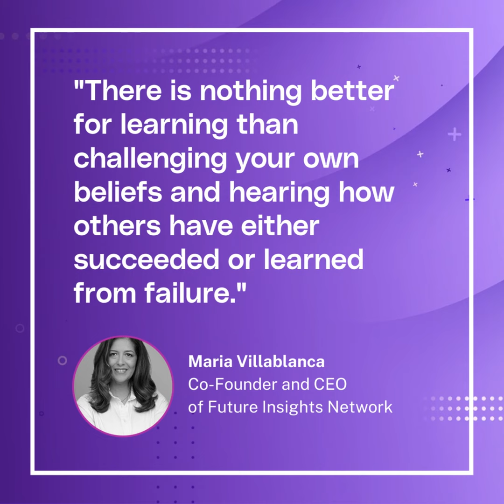Expert Insights - Keeping Up with the Latest Developments and Trends in Supply Chain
Supply chain experts and influencers shared how they go about keeping abreast of the latest trends. Read the blog

In our ExpertInsights Series, we ask supply chain thought leaders to weigh in on key topics. This time, we talk about keeping pace with industry trends and developments in supply chain, and incorporating this knowledge into the work.

This blog features opinions from:
- Radu Palamariu. Managing Director Europe & Asia Pacific at Alcott Global.
- Maria P. Villablanca, Co-Founder and CEO of Future Insights Network.
- Sofia Rivas Herrera. Supply Chain Ambassador. SC Network Design & Optimization Manager at HP.
- Dr. Thierry Fausten, Chartered MCIPS and Advisor.
- Noam Ribon. CEO & Owner GlowBall.
- Brittain Ladd, Global Supply Chain Consultant.
- Patrick Bower, Sr Director Supply Chain at Actylis.
- Philip Auinger, Career Mentor for Supply Chainers at Career Companion.
- Jonathon Karelse, CEO of North Find Management.
- Alex Pradhan, Product Strategy Leader, John Galt Solutions.